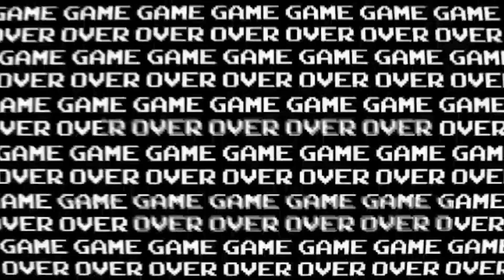The Legendary Electric Bird | Pokemon Fire Red Gameplay Walkthrough Indonesia #31 (No Commentary)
Hello Dude! Welcome to my video.
Big Thanks! XD
If you want to buy the equipment I have, you can do it below: